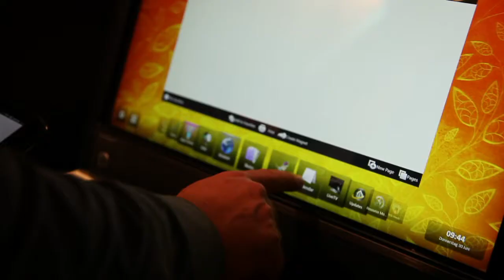DLDwomen 2011 | Highlights Conference Day 2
DLDwomen is a conference, that features discussions, case studies and lectures and brings together an extraordinary group of over 100 international high profile speakers and more than 500 opinion-forming participants, both women and men from business, media, technology, society, health, education, politics, and science. DLDwomen provides insights worth knowing and shares reflections on a societal development.